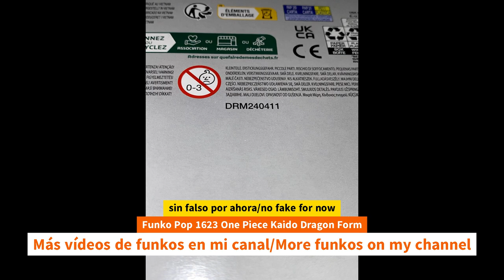Unboxing Funko Pop 1623 One Piece Kaido Dragon Form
Unboxing Funko Pop 1623 One Piece Kaido Dragon Form unboxing Funko Pop